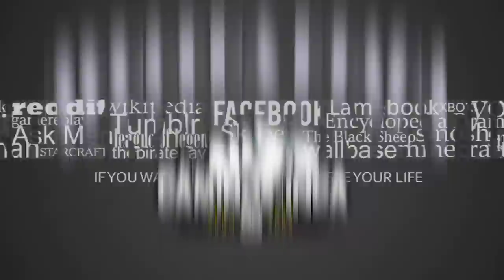Lo Mejor de La Etapa 3 - Ayacucho Andahuaylas Abancay Cusco - Rally Caminos Del Inca 2022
WRC
Dakar